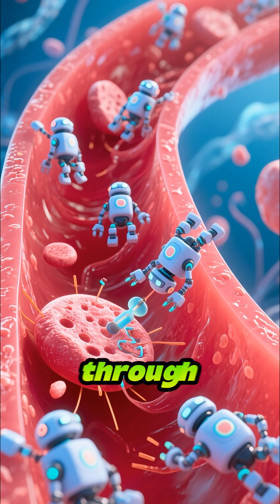Future Tech That Will Change EVERYTHING!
Step into the future — in just 60 seconds.
From living smart homes, nanobots repairing your body, self-driving cars, flying taxis, AI partners, all the way to humanity becoming multi-planetary… this is the future unfolding right now.

This YouTube Short explores the most mind-blowing science and technology innovations transforming our world.
Stay curious. The future begins today.

future technology innovations
science future predictions
AI and nanotechnology
future transportation systems
next generation inventions
technology that will change the world
multi-planet future
humanity space exploration
smart home automation future